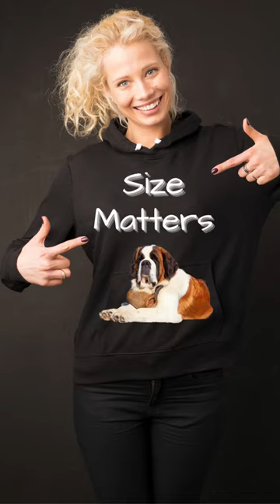Saint Bernard Store - Merch for Saint Bernard Dog moms and Dads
As for the merch, it’s strictly for Saint Bernard owners. As much as I love all dogs, it’s all I have time for. Maybe that’ll change one day, who knows.

I have T-shirts, hoodies, pillows, stickers, coffee mugs and more. I’m a designer and applied my love for Saint Bernards to my business so check it out 🐶

Must use code :  FALL2022